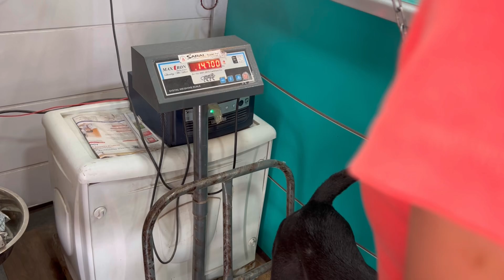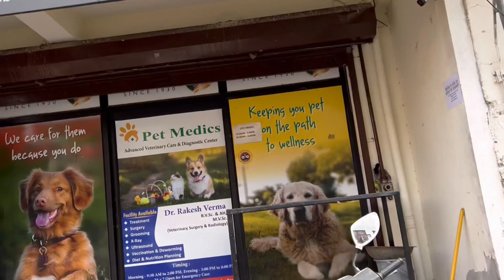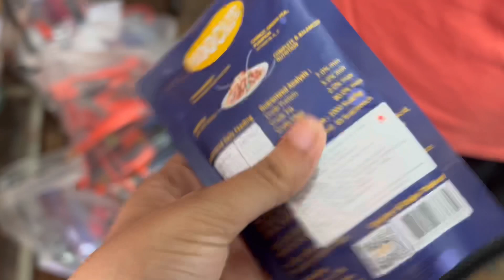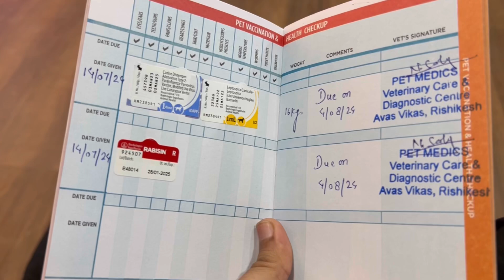Blacky hui out of control